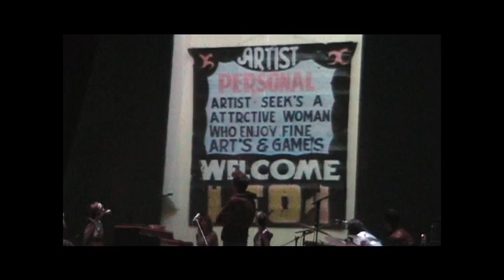Sufjan Stevens explains "The Age of Adz"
Sufjan Stevens explains the story and motives behind his new album, "The Age of Adz".  Taken at the Kimmel Center in Philadelphia.